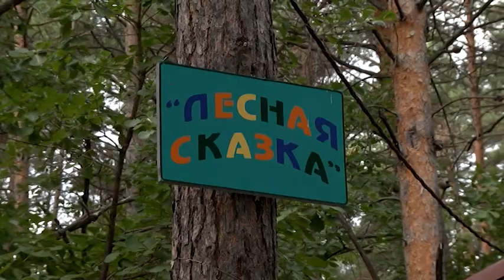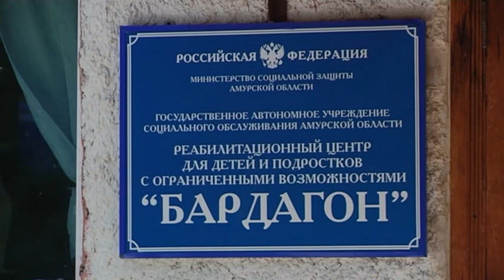Новости 02 08 18